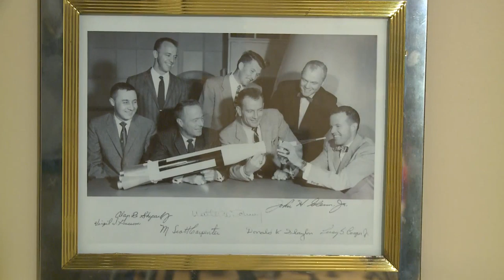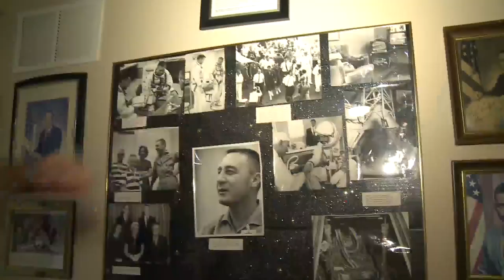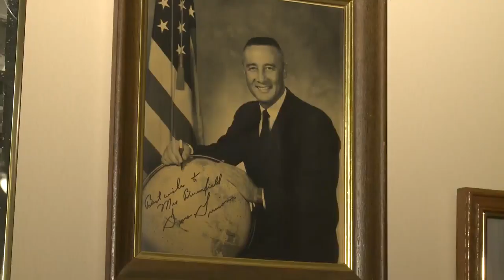Brother of astronaut Gus Grissom excited for NASA-SpaceX launch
The historic SpaceX launch set for Wednesday will have to wait until Saturday – scrubbed because of the weather. And you can guarantee that Lowell Grissom will be watching.